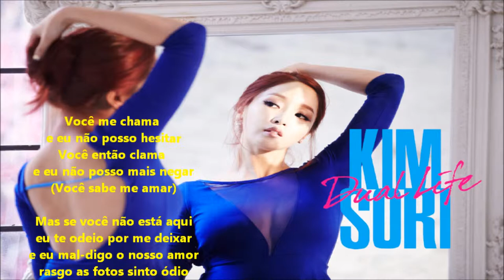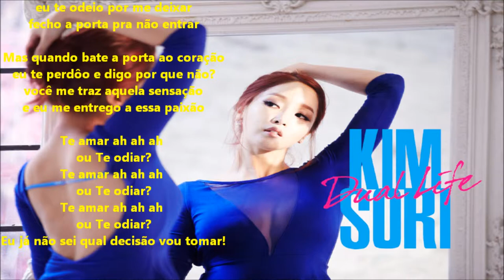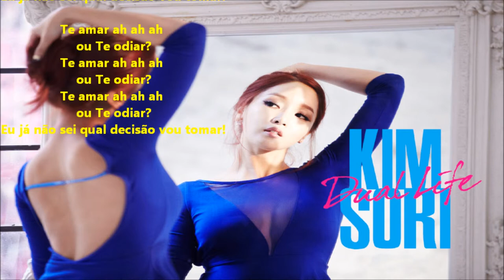Kim Sori - Dual life (Versão em português) Tiago leonardo Versões